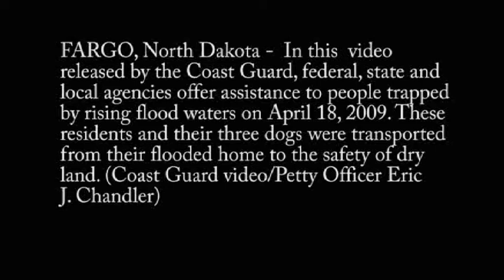EVAC RESCUE RESIDENTS AND PETS RED RIVER FLOOD B-ROLL HIGHER RES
FARGO, North Dakota - In this video released by the Coast Guard, federal, state and local agencies offer assistance to people trapped by rising flood waters on April 18, 2009. These residents and their three dogs were transported from their flooded home to the safety of dry land. (Coast Guard video/Petty Officer Eric J. Chandler). Date: 04/19/2009